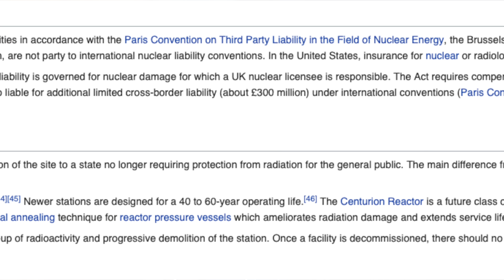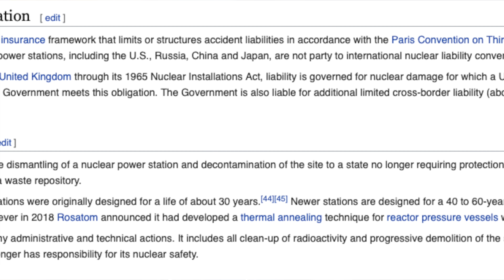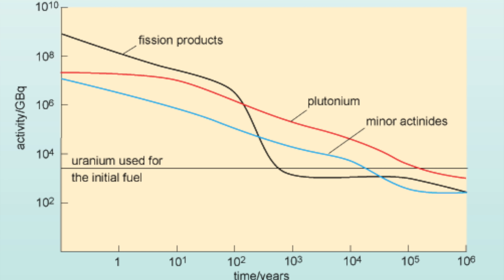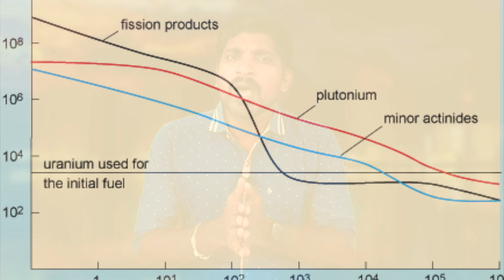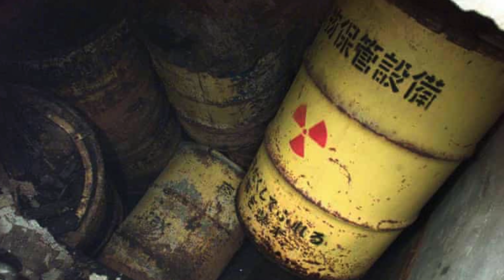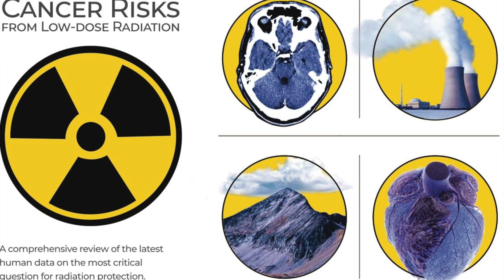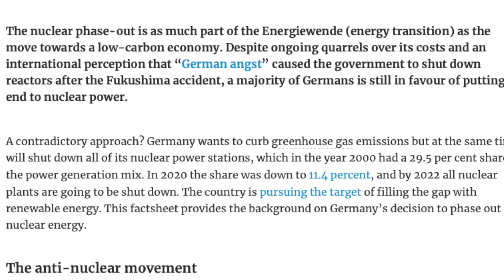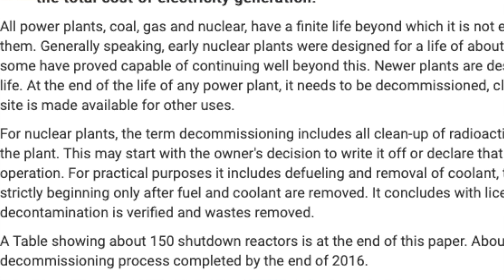அணுக்கழிவில் தப்பிக்குமா இந்தியா | Tamil Pokkisham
இப்படிக்கு,
விக்கி.